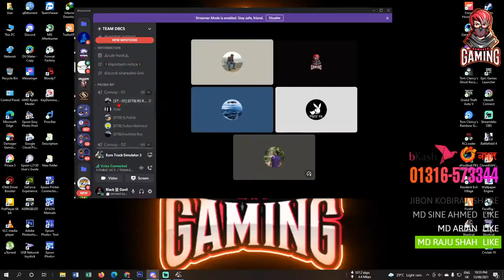SKS Gameplay ETS2 1.41 Pro BD 8.6 Multiplayer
author : Sultan Mahmud vai
C : Damager vai